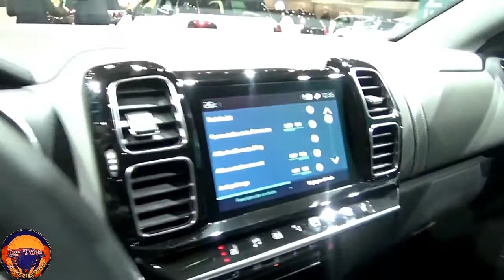All New 2021 Citroen C5 Aircross Super Hybrid Best Big SUV Exterior and Interior FHD